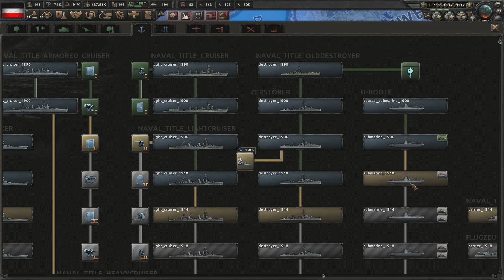Hearts of Iron 4 The Great War MOD #10 | Westwall gegen Frankreich | deutsch lets play tutorial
Der Sieg liegt in deinen Händen! Deine mächtigste Waffe liegt darin, deine Nation in den Kampf zu führen. Im Strategiespiel Hearts of Iron IV übernimmst du im herausforderndsten Konflikt der Weltgeschichte, dem Zweiten Weltkrieg, das Kommando über eine Nation.

🎮 UNSER SPIEL 🎮
         ► Hearts of Iron 4
         ► Version 1.10.7